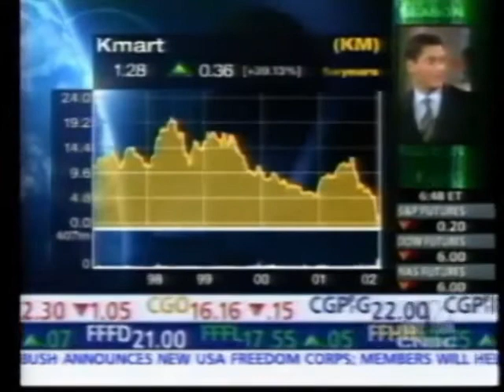Chris Castaldo on CNBC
Christopher Castaldo on CNBC discussing his company, StockTradersPress Inc and also his views on Kmart